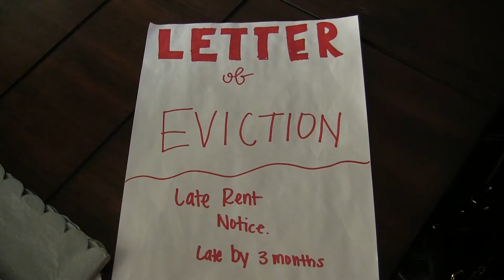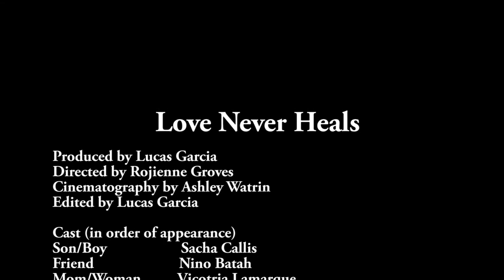Short Film for Film I by Rojienne, Lucas, and Ashley